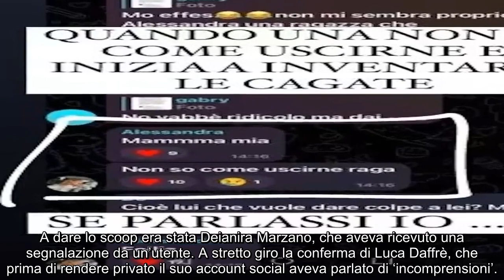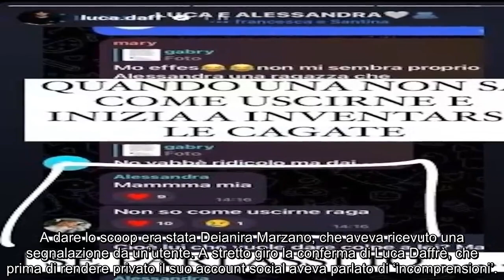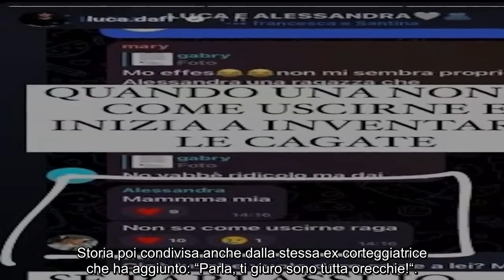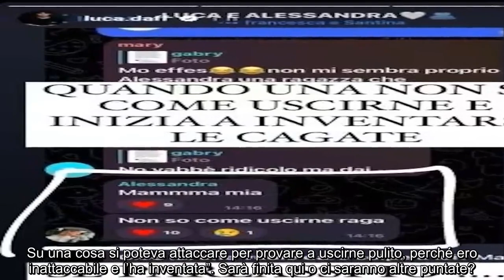“Guardate, è lei”. Luca Daffrè e Alessandra di UeD, è guer.ra dopo l’addio: s.punta pure ro.ba...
“Guardate, è lei”. Luca Daffrè e Alessandra di UeD, è guer.ra dopo l’addio: s.punta pure ro.ba privata